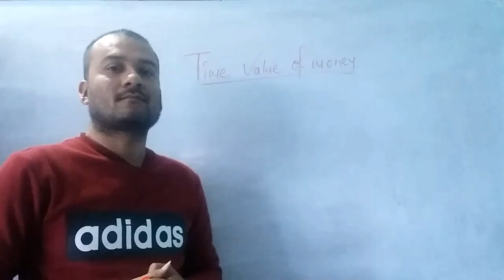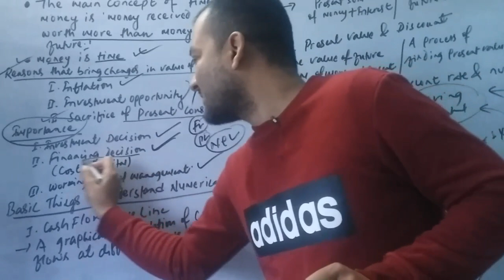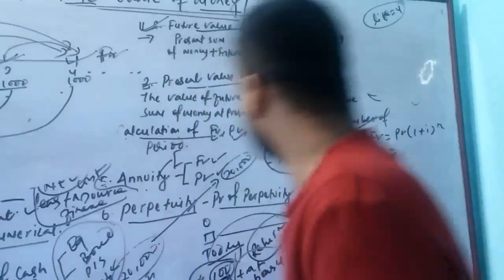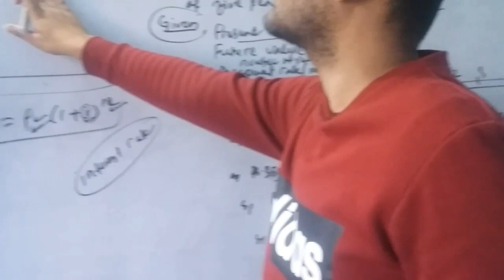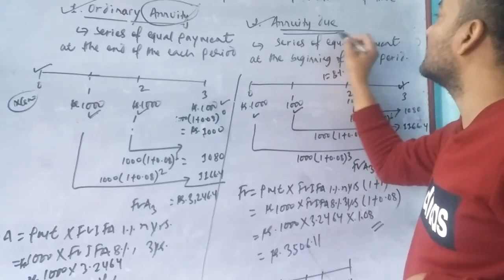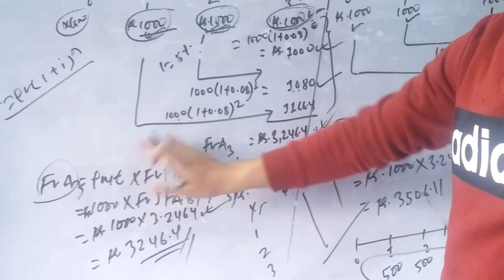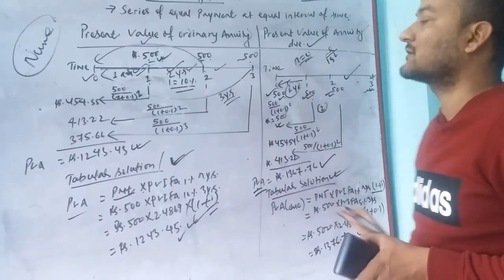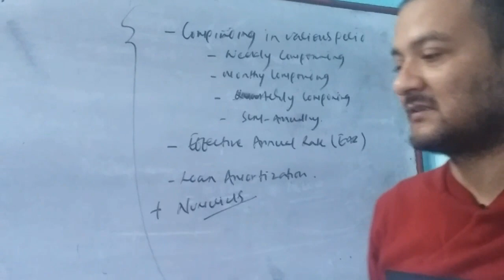Exam preparation lecturer series for BBS/BBA and MBS/MBA (Time Value of Money)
Hello friends Namaste!! This is comfortable exam preparation lecturer video series for finance. This Youtube tutorial will help you to prepare your examination for fundamental of financial management (BBS third year) and business finance (BBA semesters).

This particular video is for the chapter Time Value of Money.

Please Like, Subscribe and Hit bell icon so that it would encourage me to make next video for next exam preparation , and  you will be notified for the new video.s[kof Suscribe ul/ j]n cfO{sf]g jhfpg’ xf]nf h:n] cem} w]/} lel8of]x? jgfpg dnfO{ k|]/0ff ldNg] 5 / gofF upload sf] jf/]df tkfO{x?nfO{ hfgsf/L xf]]; . wGojfb

Video Editing credit: Kinemaster
Video Shooting: Sapana Khatri